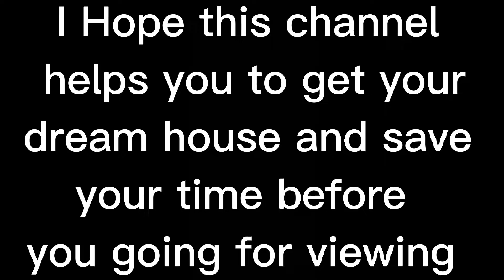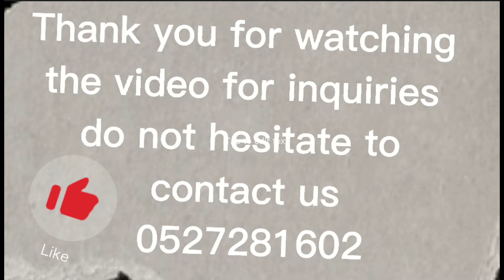1B,Al Jowhara Tower,1 bedroom fully furnished, for Rent,monthly yearly,See view,Corniche,abu Dhabi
for Rent fully furnished apartment  monthly yearly Contact

Al Jowhara Tower Corniche abuDhabi see view 1 bedroom apartment fully furnished for Rent monthly yearly Contact Corniche abu Dhabi